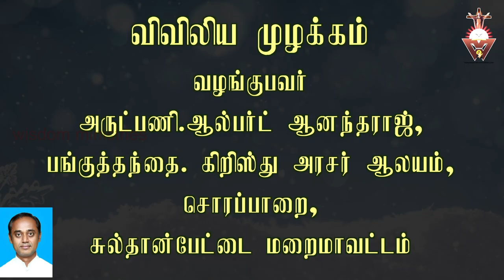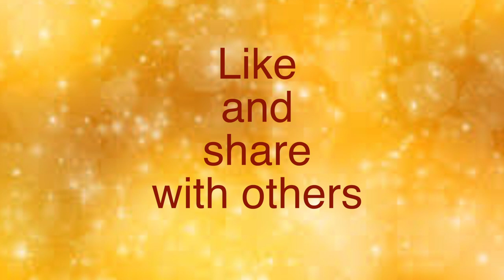விவிலிய முழக்கம்#04.12.2020-Friday#Advent-Year B-Week 1#Mt 9:27- 31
தவறான பார்வையும், புரிதலும் பார்வையற்ற தன்மைக்குச் சமமானது.

Please visit

05.30……Thuyil kalaibnthu thooyavai thuthipom - Tr.Leema
06.00…….Vivivlia Muzhakkam
06.15……..Voice of the Gospel
07.00……..Indraiya Iraivakkau -Fr.Simon Peter
07.30……..Iriyatral Peruvom - Valentine
08.00…….Irul Neekkum Gnana velicham-Fr.Simon Peter.
08.30…….Indraiya Punithar - Esron Vidyasagar.
09.00…….Nalam tharum Narchinthanai -Dr.Jasmin.
09.30…….Praise and Worship in English - Pradeeba Vijay
10.00……..Vivilia Vasippu - Old Testament in Tamil  - Carolin Gnanapragasam
10.30……. Vivilia Vasippu - New Testament in Tamil - Antony Cruz
11.00…….. Konja Neram Kathaikkalam - Princy
11.30…….. Rosay Recitation - Esther Solomon
12.00…….. Sikaraththai Nokki - Fr.Justin
12.30……..Inimaiyana Anubavam - Fr.Philip
13.00……..Gnanathin Ponmozhigal - Alphonse.
13.30…….. Spiritual Book Reading. Way of the Cross - Sr.Bagya Seeli.
14.00……..Children-Parents -Dr.Jeyakumar.
14.30……..New Testament Reading in English - Nikitha
15.00……..Divine Mercy.
15.30……..Old Testament Reading in English - Vinitha
16.00……..Anbumayamakum Anbiyam - Dominic Nirmala
16.30……..Nalukoru Narcheithi - Heartman
17.00………Pennin Manbu - Sr.Aldina Jone
17.30………Varungal Arathipom - Xavier Devaraj.
18.00………Kudumba Jebamalai - Maria Joseph
18.30………. Hindi Bible Reading - Old Testament
19.00………Hindi Bible Reading - New Testament
19.30………Iamaiyil Un Kadavulai Nihai - Fr.Anandh
20.00……..Kudumba Iravu Jebam - John William Vijaya
20.30……..Siruvarukku Maraikalvi - Arokiaraj.
21.00………Narcheithi Pagirvum - Night Prayer - Bro.Joseph Kumar.
22.00……..Good Thought Before Sleep.